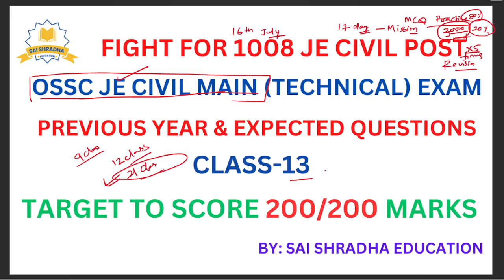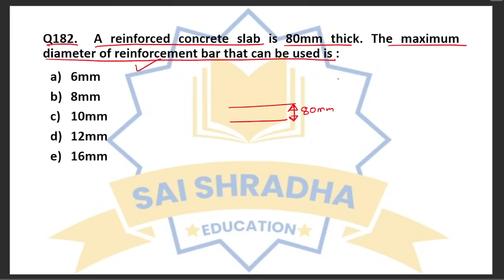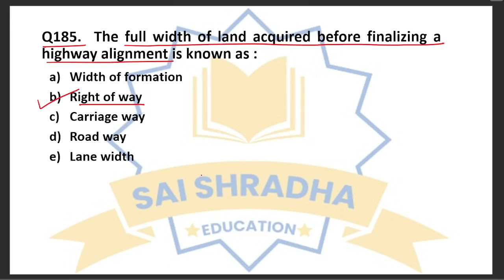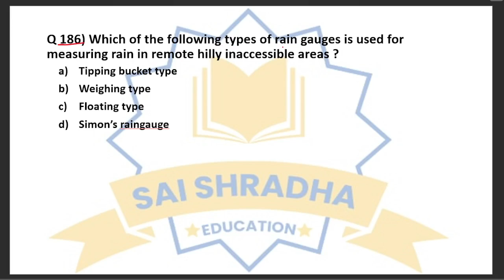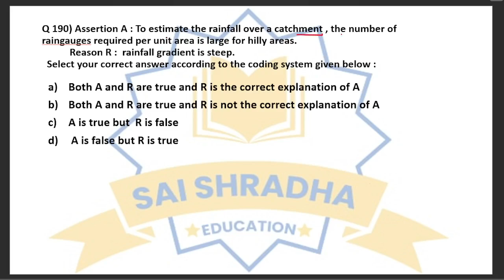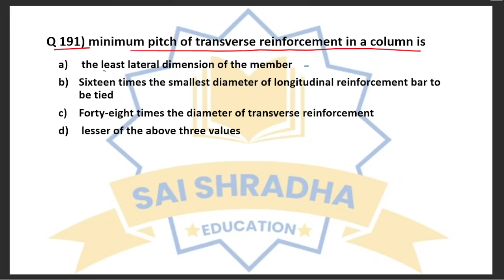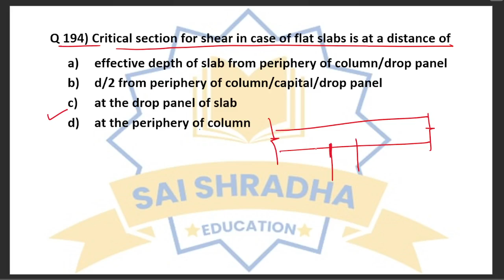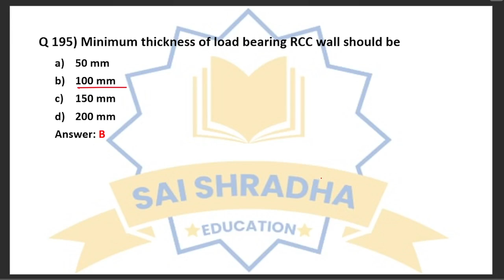CLASS-13 OSSC JE CIVIL MAIN (TECHNICAL) EXAMINATION || CIVIL ENGINEERING